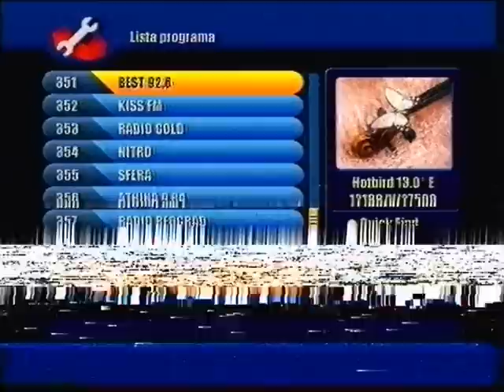Best 92.6 - Greek Deep Progressive Tech House Radio - night 2 - part 4